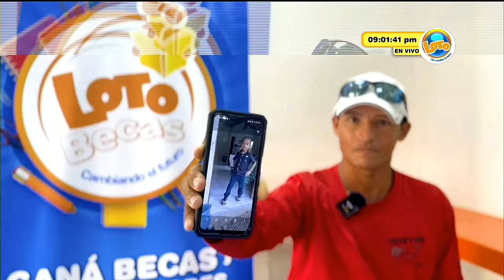Sorteo LOTO 9:00 p.m. 01 de mayo del 2024